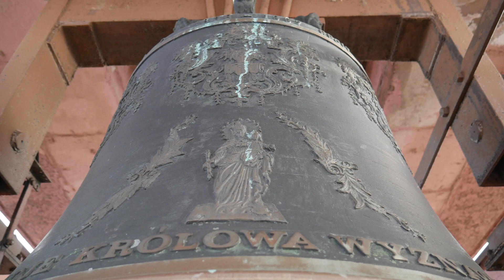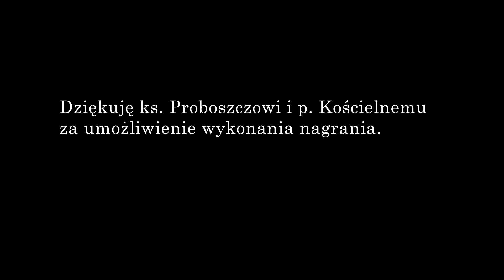Gdynia Pogórze - Dzwon kościoła pw. św. Pawła Apostoła [DwWP #203]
Kościół pw. św. Pawła Apostoła w Gdyni znajduje się w dzielnicy Pogórze Górne. W 1982 erygowano parafię, a w 1983 lub 1987 rozpoczęto budowę kościoła. Pierwotnie projekt zakładał wieżę, która rozdzielała by się na 3 mniejsze, przypominające żagle, na których wisiałoby po jednym dzwonie.
Ten projekt jednak nie doczekał się realizacji - obecna, niewysoka wieża mieści jeden, piękny dzwon, odlany w Przemyślu. Warto zwrócić uwagę na jego dość nietypowe ornamenty, zwłaszcza te na szyi instrumentu.

*Opis dzwonu*

1) Dane techniczne
Imię: Królowa Wyznawców
Materiał: brąz
Ton: fis’
Średnica: 116 cm
Wysokość (z koroną): 112 cm
Wysokość korony: 19 cm
Waga: ok. 950 kg
Rok odlania: 1997
Odlewnia: Jan Felczyński, Przemyśl

2) Opis wizualny
Korona 6-cio ramienna (kabłąki zdobione w postaci aniołów)
Szyja:
Napisy:
FECIT ME IOANNES FELCZYŃSKI CAMPANARUM FUSOR IN PREMISLIA A. D. 1808 – 1997
Karb płaski
Płaszcz:
Szerokie dekoracje (podzielone na 6 identycznych kompozycji roślinnych)
Wizerunek Matki Boskiej Różańcowej, z lewej i z prawej liście
Pod nią napis:
IMIĘ MOJE KRÓLOWA WYZNAWCÓW
Z drugiej strony płaszcza napisy:
NA PAMIĄTKE PIĄTEJ PIELGRZYMKI
JANA PAWŁA II DO POLSKI
W 1000 LECIE CHRZTU GDAŃSKA
DZWON TEN UFUNDOWALI WIERNI PARAFII
ŚW. PAWŁA APOSTOŁA
Z GDYNI – POGÓRZA.
A.D. 1997
2 karby w dolnej części płaszcza
Ornament roślinny
Wieniec:
Karb